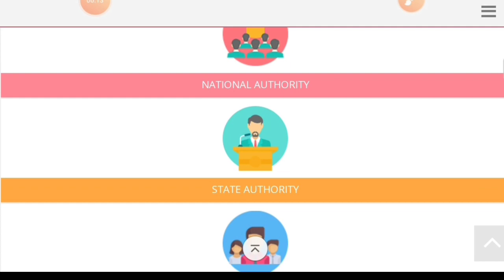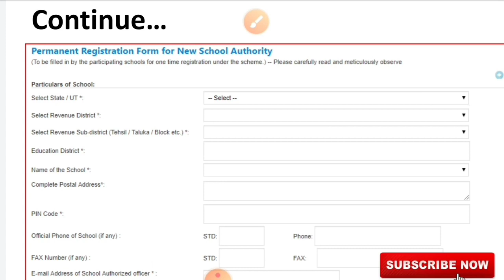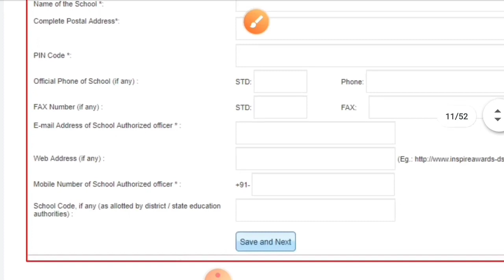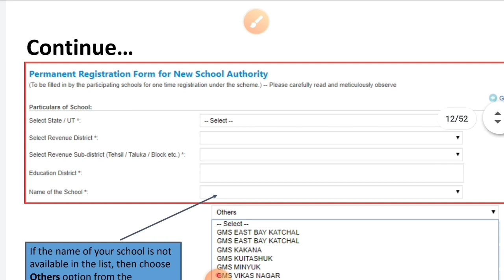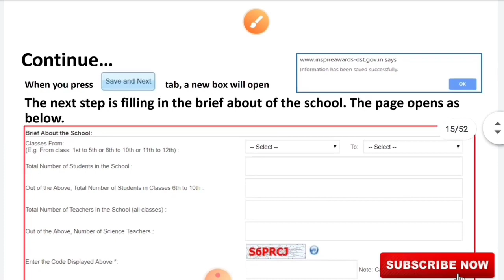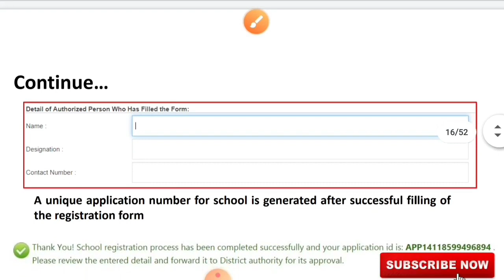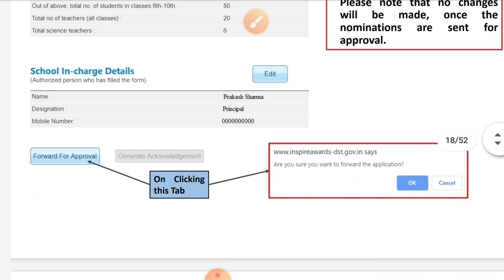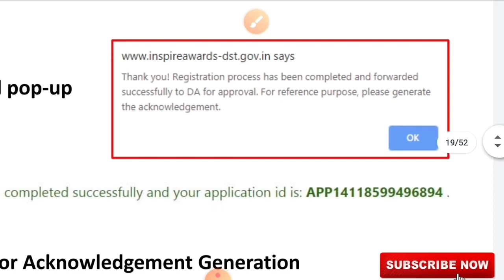How to Register Your School for INSPIRE AWARD-MANAK॥Inspire Award Manak Science Project 2020